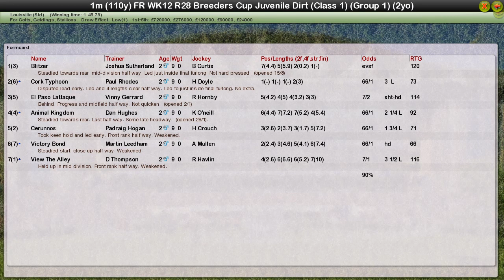FR WK12 R28 Breeders Cup Juvenile Dirt